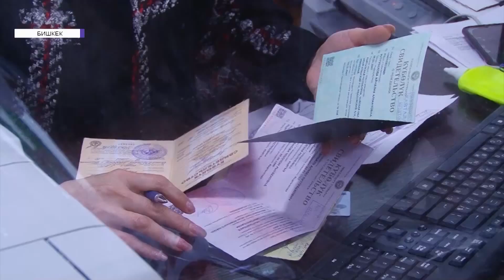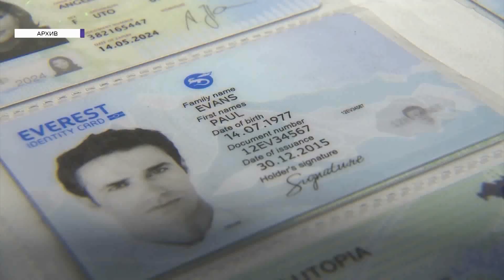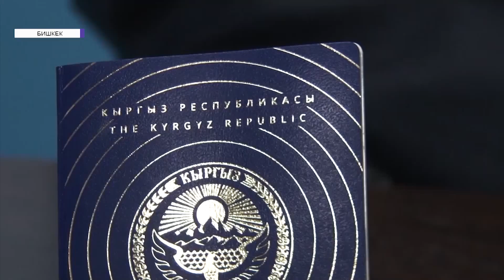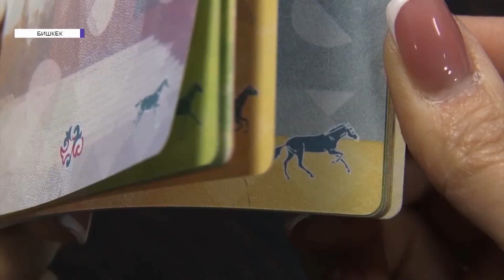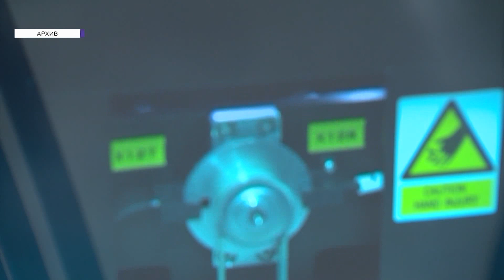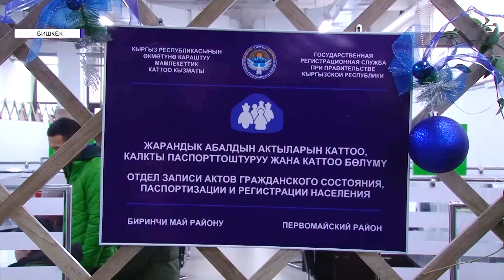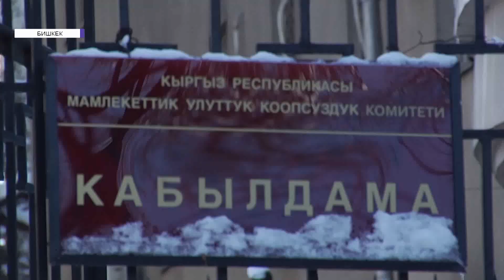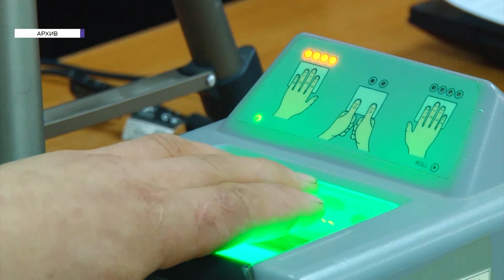В Кыргызстане вводятся новые биометрические заграпаспорта, они начнут выдаваться с апреля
Власти объявили о введении новых биометрических загранпаспортов, которые должны стать более защищёнными и безопасными, их начнут выдавать в апреле.